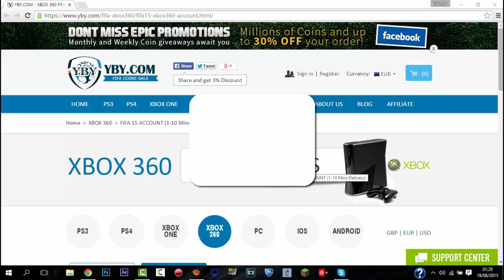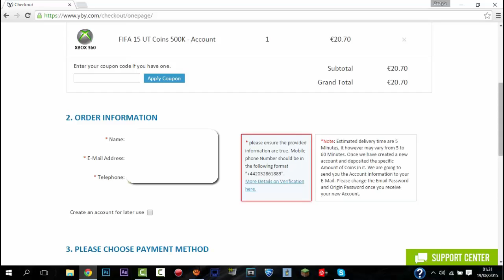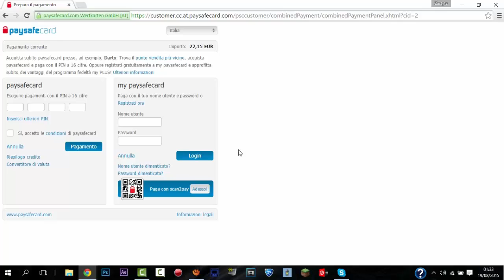CREDITI FIFA 15 INFINITI ORA SI PUO'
BELLA RAGAZZI SONO ZASTY E BENVENUTI IN QUEST NUOVO VIDEO
OGGI VI FACCIO VEDERE COME AVERE CREDITI INFINITI

RACCOMANDAZIONI:
- Non rispondo a chi mi insulta io sono fatto cosi' e non cambierò
tutto il contrario invece a chi mi da consigli per aiutarmi e a chi mi chiede consigli

- Registro i miei Gameplay su Pc tramite "DXTORY" o su XBOX  tramite "AVERMEDIA GAME CAPTUREHD 2" PER REGISTRARE I TUTORIAL USO "ATUBE CATCHER"

-Per editare i video più complicati (FIFA, MINECARFT ALCUNI TUTORIAL...) uso "Sony VEGAS" per quelli meno complicati (Akinator Agar.io. )uso "Camtasia"

- Le mie cuffie sono:Afunta 2014

Cerco di migliorarmi giorno dopo giorno, con qualità costanza e varietà Spero che questo si noti e vi invito a ricambiare con un bel mi piace e un'iscrizione a tutto il mio lavoro!